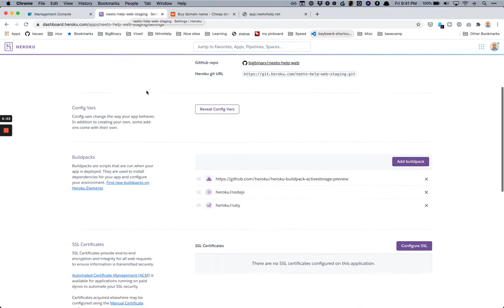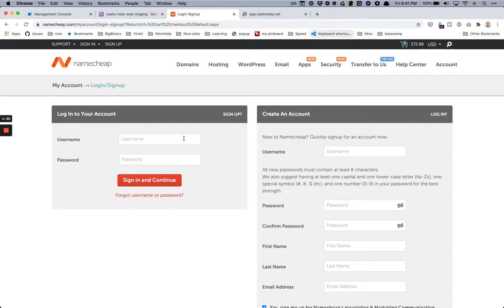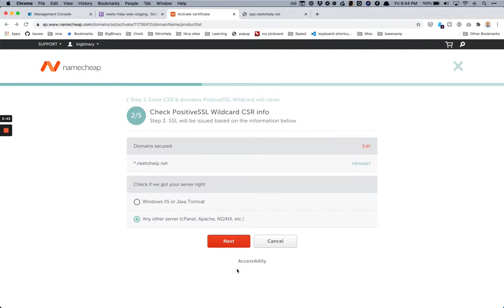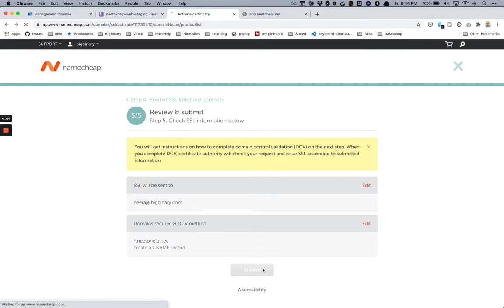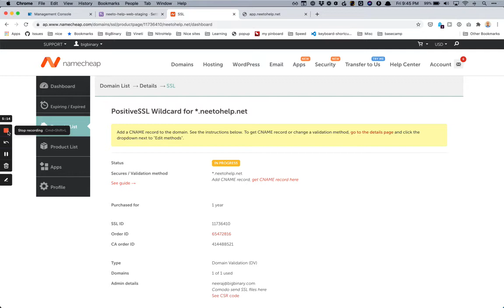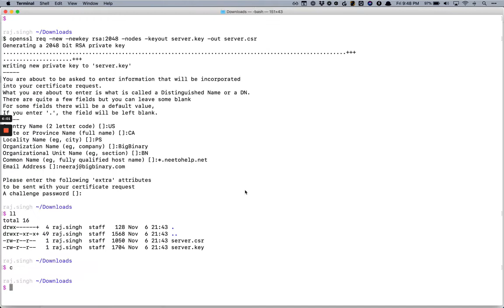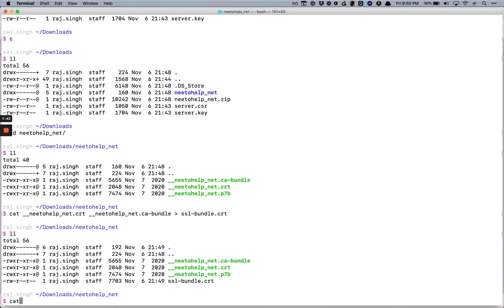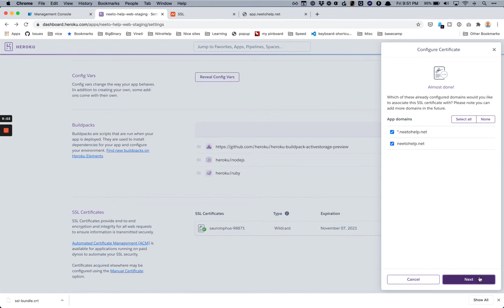Adding wild card ssl certificate to a heroku application